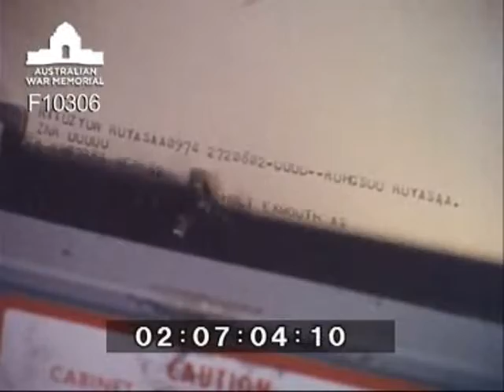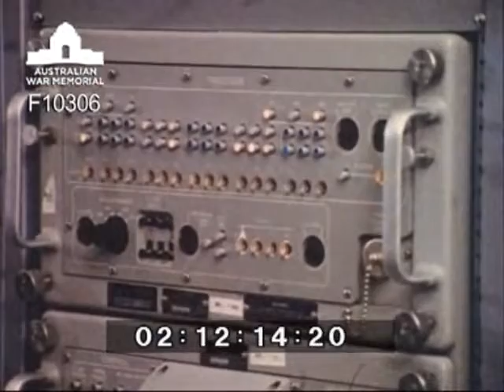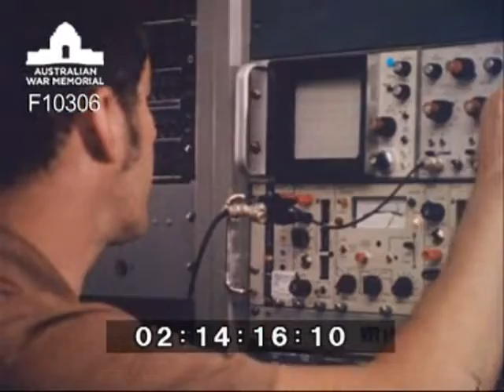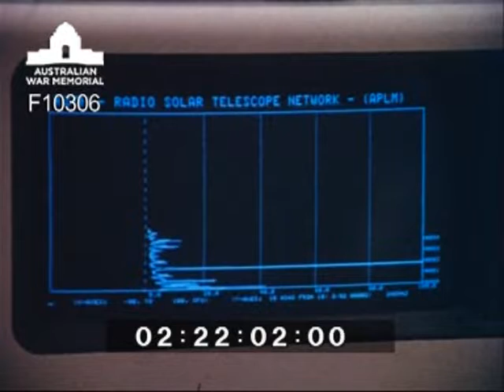North West Cape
Defence Public Relations promotional film in the Sentinel series on the joint USN-RAN Naval Communications Station Harold E Holt in Western Australia. Includes shots of submarines, ships and aircraft, also views of Exmouth Town and surrounding natural attractions.